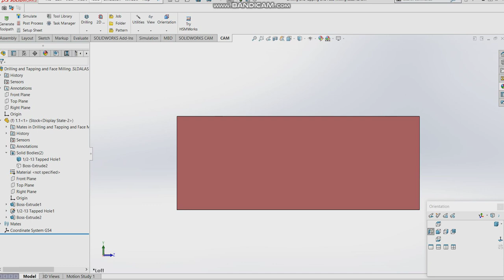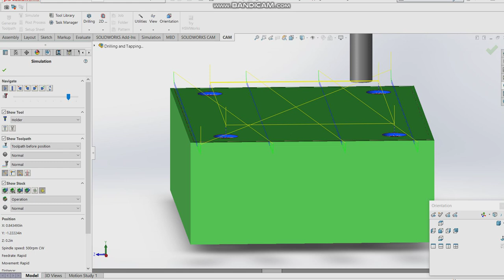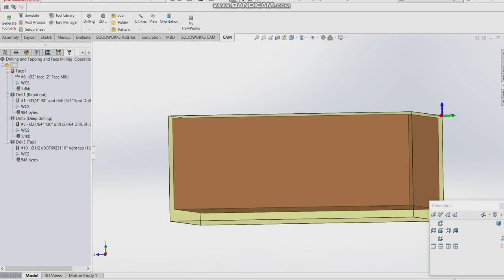Facing, Drilling, Tapping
Performing 4 operations on a part. Showcasing facing, drilling, tapping operations with the type of tools used, and generating NC code from the operations performed.